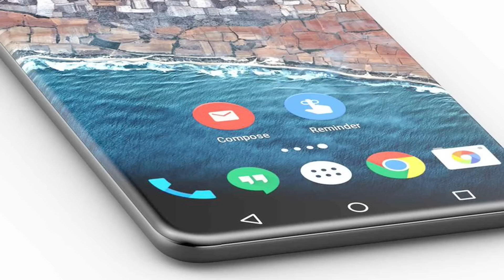LG G6 | Características, Novedades y Rumores (Español)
Te explicamos las principales novedades y especificaciones técnicas del nuevo LG G6 gracias a los rumores filtrados. Este nuevo LG de 2017 será presentado en el MWC de Barcelona como ya ha pasado en otras ocasiones. (en español)